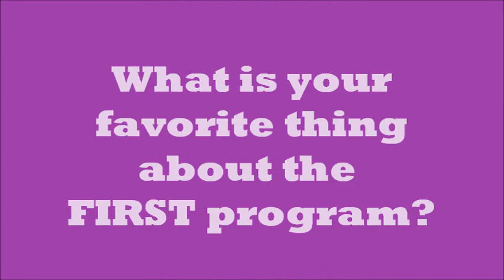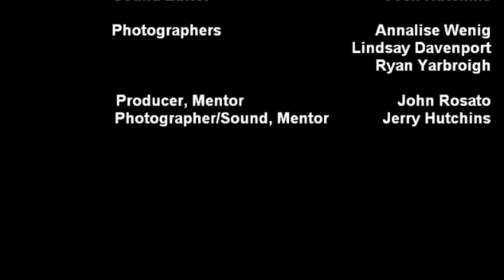Why choose FIRST? | Team 2655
This year, members of Team 2655 The Flying Platypi were asked a series of questions about why they decided to join a FRC team.  These are their responses

Erin Wenig